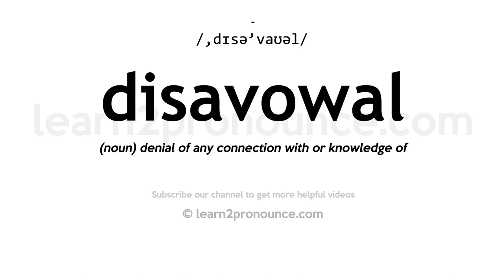How to pronounce Disavowal | English pronunciation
Learn how to pronounce Disavowal in English
DISAVOWAL
Pronunciation of Disavowal: /,dɪsə'vaʊəl/
Definition of Disavowal: (noun) denial of any connection with or knowledge of